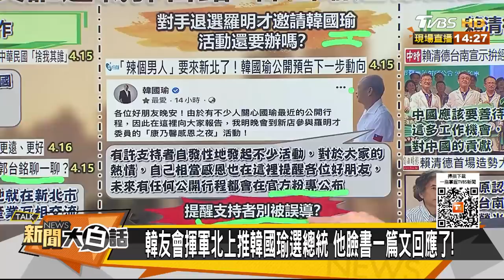韓國瑜這樣回應2024選總統 台獨大老被蔡政府查水表了？ 新聞大白話@tvbstalk 20230416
本集來賓：羅智強、游淑慧、黃揚明